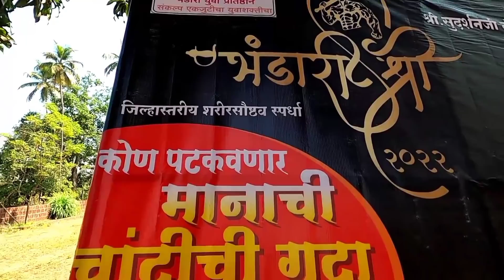कोकणातील सर्वात मोठी Bodybuilding Competition 💪🏻| भंडारी श्री.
bodybuilding competition
kokan
mr.maharashtra
mr.atnagiri
bhandari shree ratnagiri

Music provides by :-
NoCopyrightSound

Music provides by
NoCopyrightSound

Music credit
Track:Simmon says! -One more time (feat.Devonte)